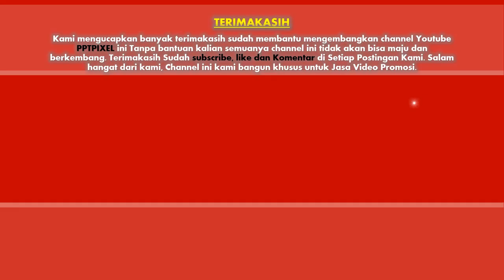Contoh Video animasi Iklan untuk Promosi alat Cuci Karpet Express Dengan Jetspin Carpet Spinner